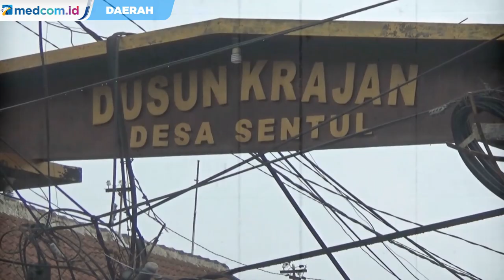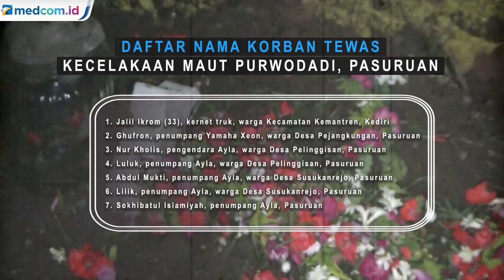Tragedi Kecelakaan Beruntun di Purwodadi, Pengemudi Trailer Jadi Tersangka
Truk pengangkut ekskavator mengalami kecelakaan di Purwodadi, tepat di jalur Malang-Surabaya, Desa Sentul, Pasuruan, mengakibatkan 7 orang tewas. 5 Dari 7 korban tewas merupakan sekeluarga asal Kabupaten Pasuruan. Mereka merupakan penumpang mobil Daihatsu Ayla warna putih dengan nopol N 1702 WY, yang ringsek tertimpa ekskavator. Polisi melakukan olah TKP kecelakaan beruntun tersebut, namun hingga saat ini pihak kepolisian masih mendalami penyebab pasti kecelakaan.  Berdasarkan bukti-buki dan keterangan saksi, Kapolres Pasuruan AKBP Rofiq Ripto Hinawan menyimpulkan bahwa pengemudi trailer tersebut naik status menjadi tersangka.